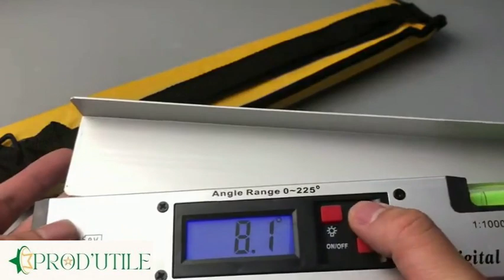MESUREUR D'ANGLE AVEC ÉCRAN LCD NUMÉRIQUE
CARACTÉRISTIQUES :

HAUTE PRÉCISION. Avec une plage de mesure de 0 à 225°, un incrément de 0,1° et une précision de ± 0,5° (9 mm / m), vous pouvez mesurer l'angle avec précision et rapidité. De plus, avec deux niveaux à bulle pour l'étalonnage, ce qui rend la mesure plus précise.

FONCTION DE VRROUILLAGE PRATIQUE. Confortable et facile à mesurer en appuyant sur le bouton central de déverrouillage / maintien pour verrouiller le détecteur d'angle.

CRAN D'AFFICHAGE LCD. Avec un écran LCD bleu qui peut lire les données clairement même dans des conditions sombres.

MISE EN HORS TENSION AUTOMATIQUE. Après 5 minutes d'inactivité, l'appareil s'éteint automatiquement pour prolonger la durée de vie de la batterie.

MATÉRIAUX DE HAUTE QUALITÉ. Fabriqué en alliage d'aluminium, solide et durable. Avec trou pour une suspension facile et un transport gratuit